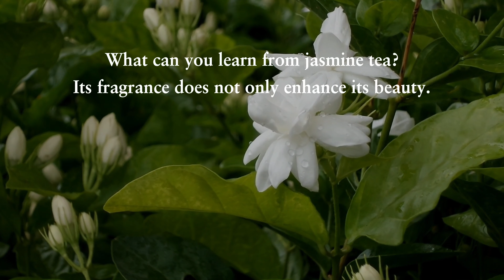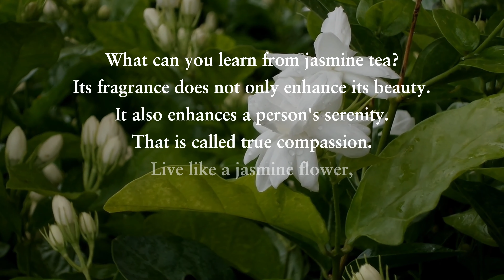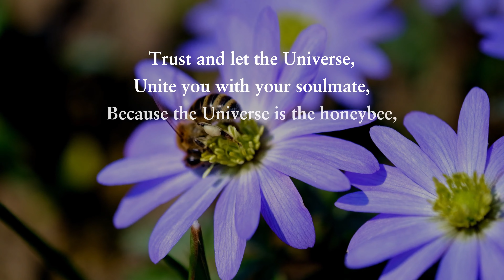10 Quotes of Wisdom - Flower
Flowers are not just beautiful but also full of wisdom if we are aware of them. Here are ten quotes of wisdom on flowers, and I would like to share them with you.

Quotes and voice-over by Hamsalekha

Video footage credit:
Pexels, Pixabay and Mixkit